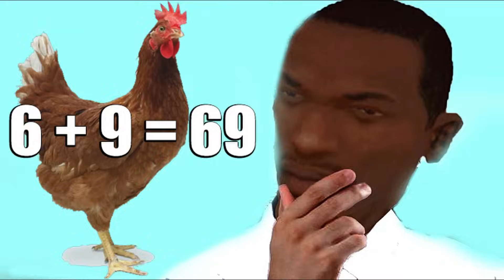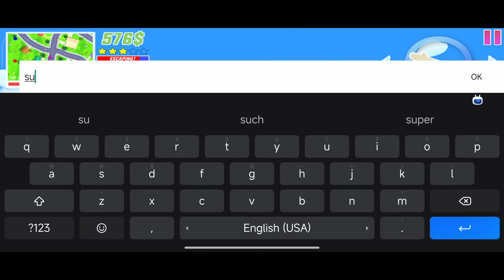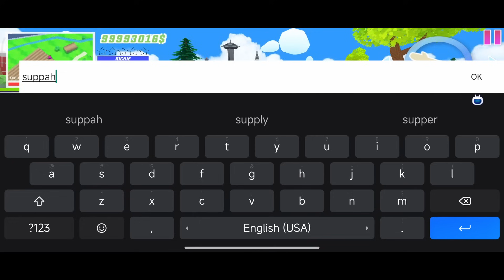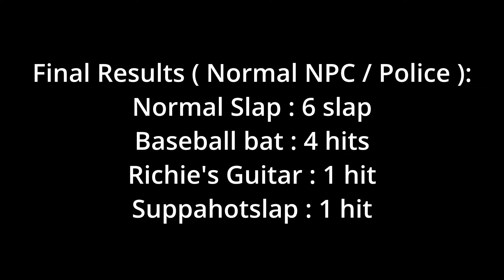Which Melee Weapon is The Best In Dude Theft Wars ??? 🤔🤔🤔